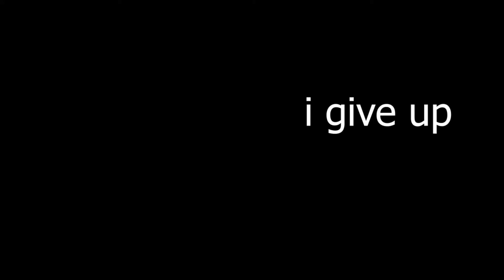bruh moments with blastcones